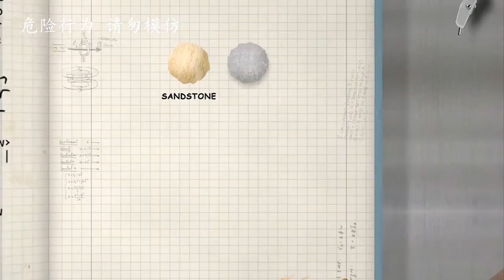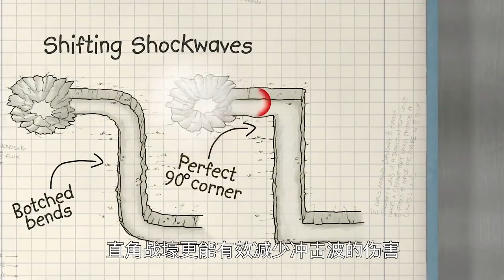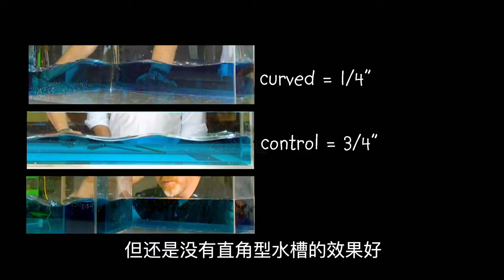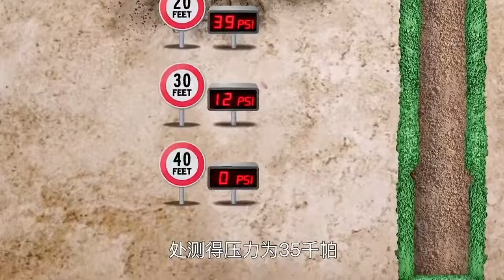流言终结者：吸尘器吸入火药，会点燃零件，从而引发爆炸？【探索哥】